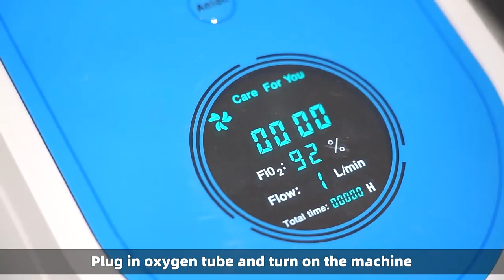90% Medical Power Oxygen Concentrator Outdoor With Battery